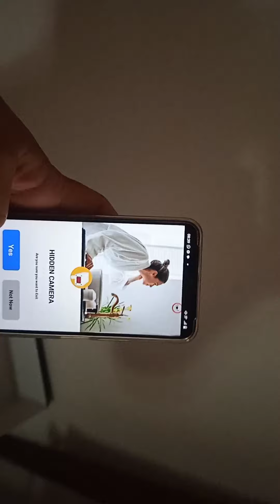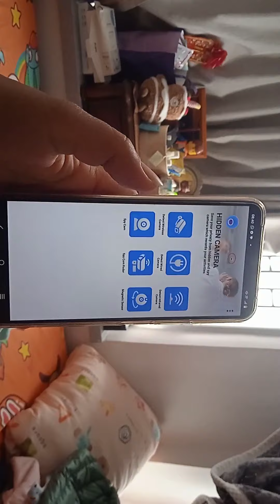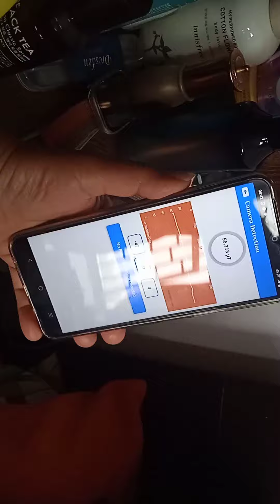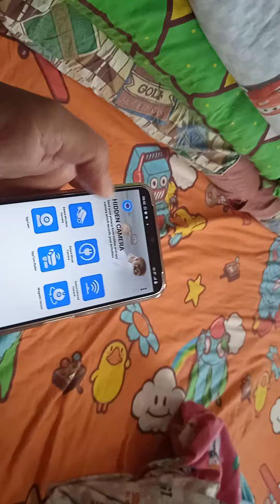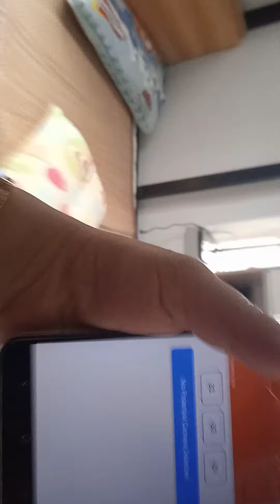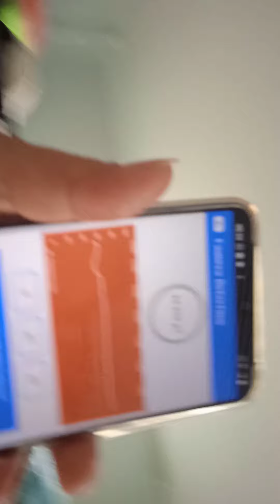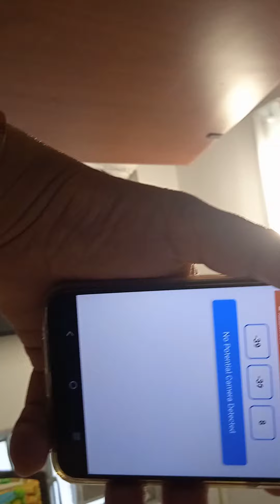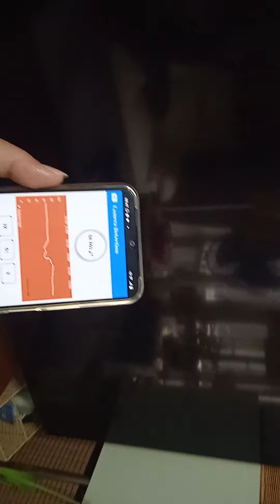DOWNLOAD MO ANG APPS NA ITO PARA MADETECT MO ANG HIDDEN CAM SA BAHAY NG AMO MO, FOR AWARENESS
this vedeo is for awareness for everyone especially for KAPWA OFW, we still need privacy room and toilet